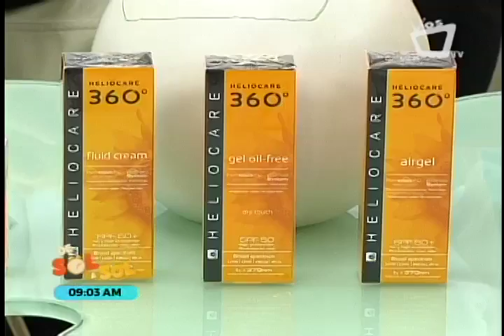De Sol a Sol